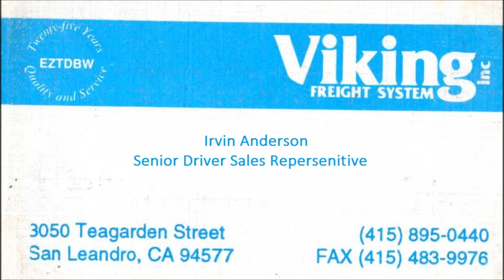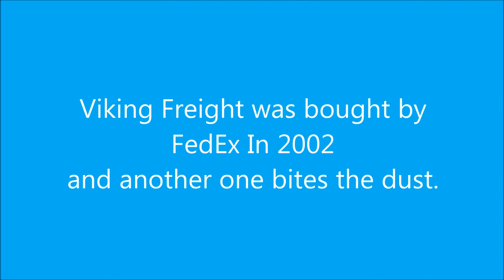Viking Freight "Sailboat's"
Employed at Viking Freight San Leandro   Oct 1991 - Jan 2000
Worked a P & D Driver - Combo Driver - Occasional Line Haul and Temp Nationwide Team Driver